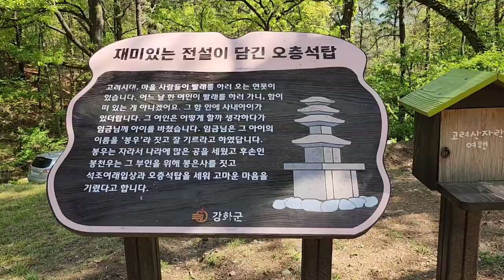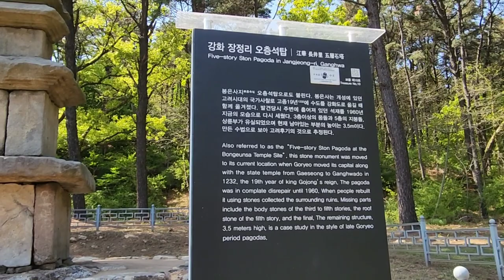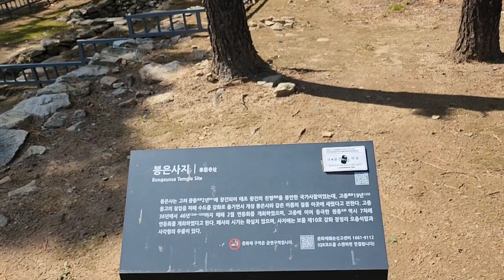[강화도 가볼만한곳 - 유적지 탐방]강화 장정리 봉은사지 오층석탑,Five - story Stone pagoda of Goryeo Dynasty temple in Ganghwa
오늘은 강화 봉천산 자락에 있는 강화 장정리 봉은사지 오층석탑을 찾았다
이곳은 원래 봉은사라는 사찰이 있던 곳인데 지금은 그 흔적만 남아 있고 오층석탑과 우물만이 그 사찰의 유적으로 대신한다

또한 장정리 오층석탑도 발견당시에는 무너지고 3층에서 5층까지의 몸돌은 없고 옥개석만 남아 있어 위로 그대로 올린 형태이다
 그래서인지 약간 초라해 보이며 섬세하거나 정교하지 못한 부분도 있다

이곳에 봉은사가 있게 된것은 몽골의 침략에 대비하여 고려가 개성에서 수도를 강화로 옮기면서 개성에 있던 봉은사를 이곳 강화로 옮겨 왔다고 한다
봉은사는 국가사찰로 왕건의 진영을 모셔 놓은 곳이라고 한다

이곳 강화에 있는 봉은사에서 매년 2월 고려의 국가 연등회를 개최하였다고 한다
고종 36년에서 46년 까지,이후에 원종때도 7차례 연등회를 개최할 정도로 국가적인 행사를 하던 곳이다

그러나 고려가 강화에서 개성으로 다시 천도하게 되면서 이곳의 고려 유적들은 어떻게 잘 관리되지 않았던 것으로 보인다